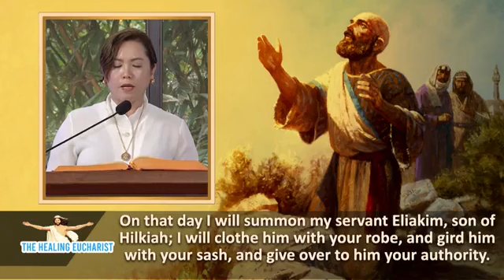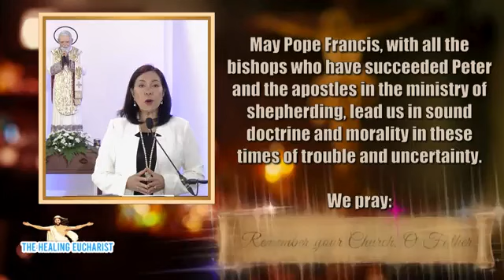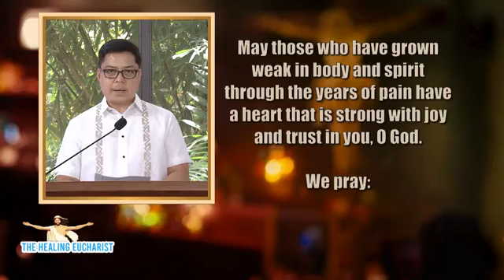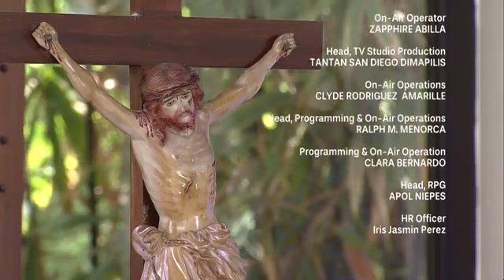Holy Mass - 21st Sunday in Ordinary Time